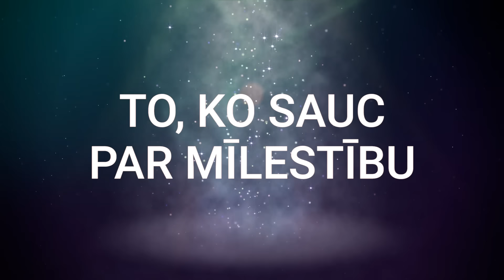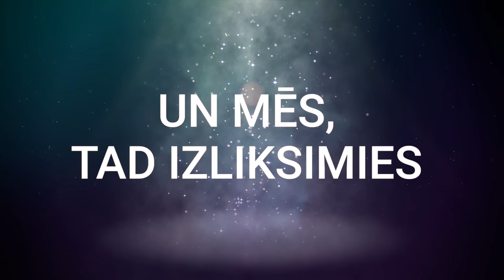Cacao - Reiz Ziemassvētkos (KARAOKE)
Izpildītājs - Cacao
Mūzikas autors - Tomass Kleins
Vārdu autors - Guntars Račs